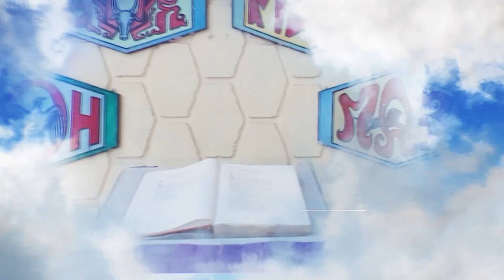Lumen Christi - Kamis, 27 Juli 2023 | Mat. 13:10-17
“Yang Terdalam.”

PEKAN BIASA XVI
Kamis, 27 Juli 2023
Bacaan: Mat. 13:10-17

BERSAMA:
RD. Paulus Wolor
Pastor Paroki Kristus Terang Dunia Waena
Keuskupan Jayapura

LOKASI
Gereja Katolik Paroki Kristus Terang Dunia
Waena, Jayapura - Papua

MUSIK LATAR:
Madah Bakti No 164 Di Sanggar Maha Suci Cover oleh Beatrix Nadia